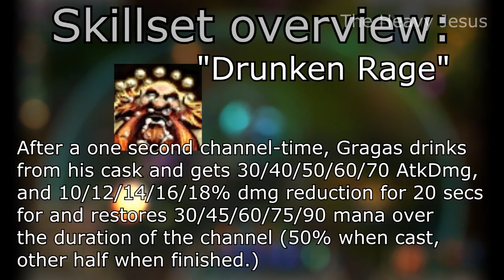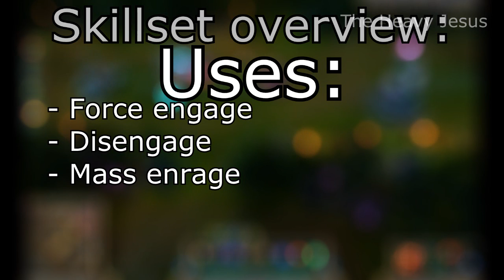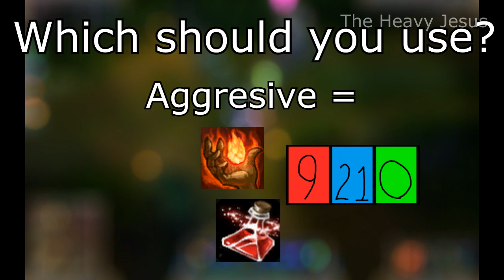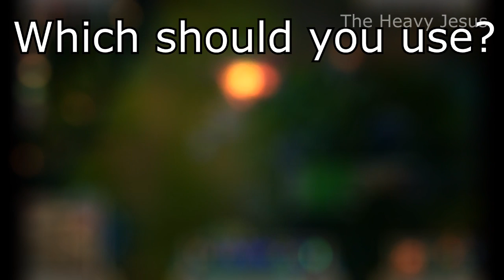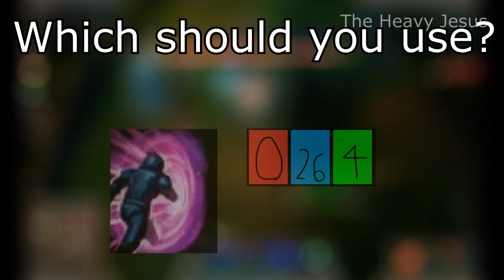A Professional's Guide to Bruiser Gragas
Hello summoners.
From the same guy who made the AP Corki guide, here is a toplane treat for you all.

Recommended item build:
Merc Treads, Iceborn Gauntlet, Spirit Visage [CORE KIT]
Thornmail, Sunfire Cape, Randuin's Omen, Banshee's Veil, Warmog's Armor, Blade of the Ruined King [SITUATIONAL ITEMS AFTER CORE]

If you have any questions comment or PM me on YouTube. I read everything. Runes and masteries are highlighted at the end of the video.